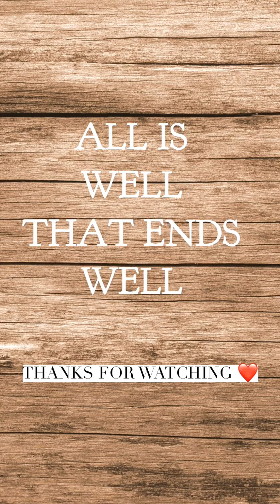Demolition Day!!! Episode 4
It was a good first day of demolition.  With a quick brake in the middle to assist my three year old with a medical emergency.